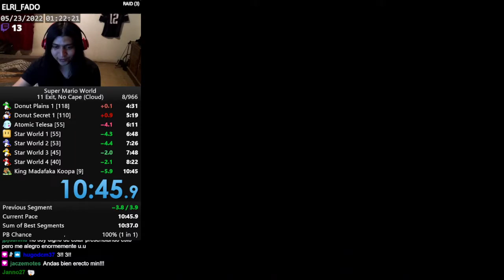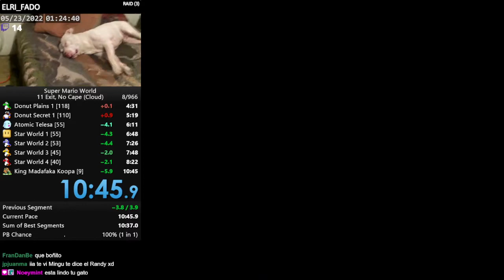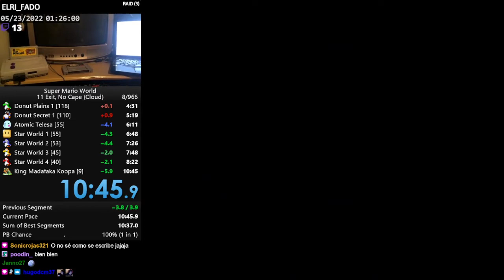[PB] Super Mario World - 11 Exit, No Cape [Cloud] (10m 45s 853ms)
Run verified by Storster on May. 29, 2022.